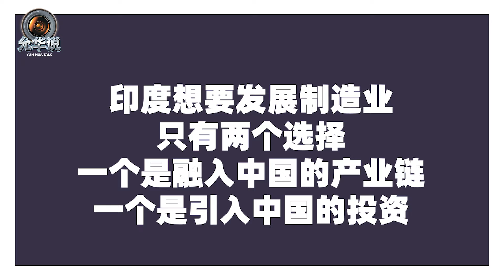【肖允华】第三次示好？莫迪急切恢復中印關係，別急，中國不好騙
連續三次示好中國，印度莫迪政府突然緊急轉向
第三次示好？莫迪急切恢復中印關係，別急，中國不好騙